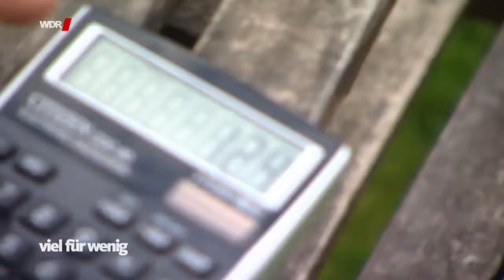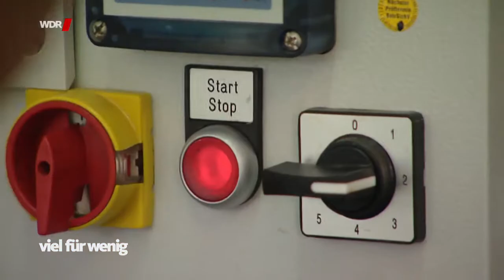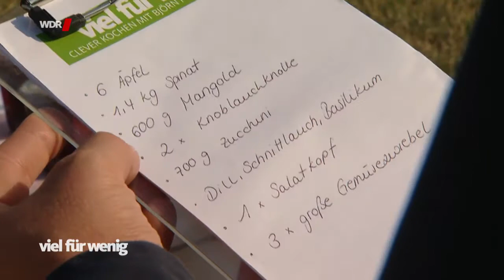Clever kochen mit Björn Freitag: Kochen für die ganze Familie – gesund, günstig und lecker (2019)